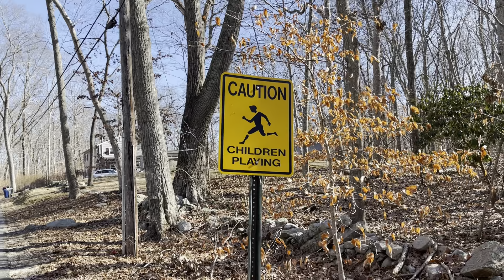Right out the door 1/2